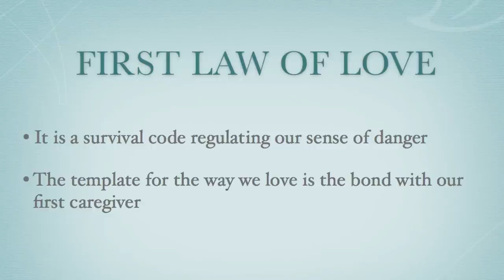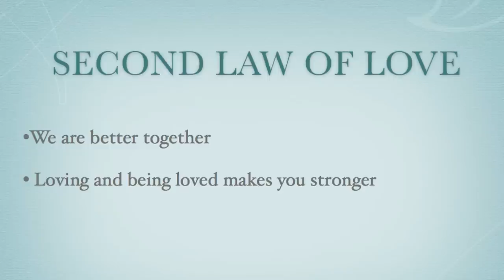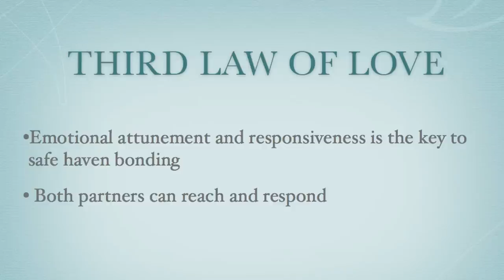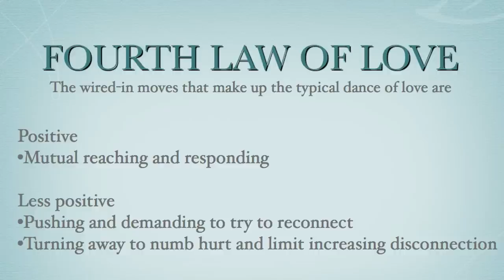The Laws of Love - (Live Talk)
We know what love is, why it matters, what it does for us, and what responses make or break our love relationships. This quiet revolution, has all happened in the last 20 years. But can love last? The evidence is that if you know how to do it, it can. Brain scans tell us that some long time lover's brains respond in the same way, with the same excitement as those of new lovers to pictures of their beloved. If you can reach out and hold onto each other as you face life's dragons together, every dragon you face makes the bond of trust and love between you stronger. We can have the loving lasting relationships we all long for. But only if we learn Love Sense.
We have solved the "mystery' called love and we can learn to shape it. This is the doorway into greater happiness, better mental and physical health, more secure, resilient and confident adults and more loving partnerships and families.